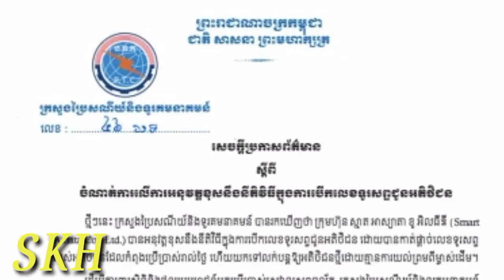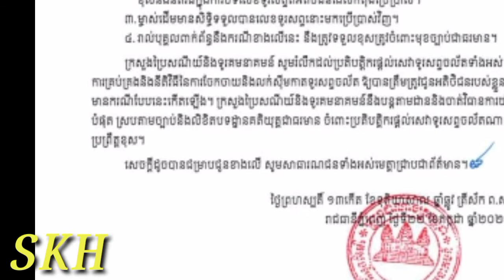Ministry of Post takes action on Smart Company(กระทรวงโพสต์ดำเนินการเกี่ยวกับ Smart Company )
Smart Axiata Co., Ltd., as Cambodians call it Smart, which provides mobile phone service, has 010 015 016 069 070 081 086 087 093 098 in Cambodia, which is popular among young people today, there is always a class. With service users, sometimes there is an ambiguous interpretation of the debit card in the user account, which also irritates.
The Ministry of Posts and Telecommunications on July 22, 2021 issued a press release on the action against Smart Axiata Co., Ltd. by cutting off the phone number of customers who are using. The Ministry of Posts and Telecommunications (MPTC) recently found out that Smart Asiata Co., Ltd. had violated the procedure for opening a telephone number to a new customer without the consent of the original owner. Cut off the phone number of customers who are using it every day and resell it to new customers without the consent of the original owner.
In order to protect the rights and interests of mobile users, the Ministry of Posts and Telecommunications would like to inform the public about the following actions against Smart Asiata Co., Ltd.:
1. Smart Axiata Co., Ltd. has issued a public apology by posting on its official website and promising not to repeat the incident.
2. Smart Axiata Co., Ltd. must compensate the original owner for any misconduct in closing the phone number from the customer who is using.
3. The original owner has the right to get the phone number back to use.
4. All persons involved in the above cases will be held accountable before the law in force.
The Ministry of Posts and Telecommunications would like to remind all mobile service providers to strengthen the management and procedures of distributing and selling mobile SIM cards to their customers to avoid such cases. The Ministry of Posts and Telecommunications will continue to monitor and take the strictest action in accordance with the laws and regulations in force against mobile phone service providers who have committed wrong doing.
Smart Axiata Co., Ltd. ตามที่ชาวกัมพูชาเรียกว่า Smart ซึ่งให้บริการโทรศัพท์เคลื่อนที่มี 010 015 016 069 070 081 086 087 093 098 ในประเทศกัมพูชาซึ่งเป็นที่นิยมในหมู่คนหนุ่มสาวทุกวันนี้มีคลาสอยู่เสมอ พร้อมบริการ ผู้ใช้บางครั้งมีการตีความบัตรเดบิตที่คลุมเครือในบัญชีผู้ใช้ซึ่งทำให้ระคายเคือง
กระทรวงไปรษณีย์และโทรคมนาคมเมื่อวันที่ 22 กรกฎาคม พ.ศ. 2564 ได้ออกแถลงข่าวดำเนินคดีกับ บริษัท สมาร์ท Axiata จำกัด โดยตัดหมายเลขโทรศัพท์ของลูกค้าที่กำลังใช้งาน กระทรวงไปรษณีย์และโทรคมนาคม (MPTC) ตรวจพบเมื่อเร็ว ๆ นี้ ที่บริษัท สมาร์ท เอเซียตา จำกัด ได้ฝ่าฝืนขั้นตอนการเปิดหมายเลขโทรศัพท์ให้กับลูกค้าใหม่โดยไม่ได้รับความยินยอมจากเจ้าของเดิม ตัดหมายเลขโทรศัพท์ของลูกค้าที่ใช้งานทุกวันและขายต่อให้กับลูกค้าใหม่โดยไม่ต้อง ความยินยอมของเจ้าของเดิม
เพื่อเป็นการปกป้องสิทธิ์และผลประโยชน์ของผู้ใช้อุปกรณ์พกพา กระทรวงไปรษณีย์และโทรคมนาคมขอแจ้งให้สาธารณชนทราบเกี่ยวกับการดำเนินการกับ บริษัท สมาร์ท เอเซียตา จำกัด ดังต่อไปนี้:
1. บริษัท สมาร์ทเอเซียตา จำกัด ได้ออกมาขอโทษสาธารณะโดยโพสต์บนเว็บไซต์อย่างเป็นทางการและสัญญาว่าจะไม่เกิดเหตุการณ์ซ้ำ
2. บริษัท สมาร์ท เอเซียตา จำกัด จะต้องชดใช้ค่าเสียหายให้กับเจ้าของเดิมสำหรับการประพฤติผิดใด ๆ ในการปิดหมายเลขโทรศัพท์จากลูกค้าที่ใช้
3. เจ้าของเดิมมีสิทธิขอหมายเลขโทรศัพท์กลับมาใช้งานได้
4. บุคคลทั้งหมดที่เกี่ยวข้องในกรณีข้างต้นจะต้องรับผิดชอบก่อนที่กฎหมายจะมีผลบังคับใช้
กระทรวงไปรษณีย์และโทรคมนาคมขอเตือนผู้ให้บริการโทรศัพท์เคลื่อนที่ทุกราย ให้เสริมสร้างการจัดการและขั้นตอนการจำหน่ายและจำหน่ายซิมการ์ดมือถือให้กับลูกค้าเพื่อหลีกเลี่ยงกรณีดังกล่าว กระทรวงไปรษณีย์และโทรคมนาคมจะติดตามตรวจสอบและดำเนินการอย่างเคร่งครัดตามกฎหมายและระเบียบข้อบังคับที่บังคับใช้สำหรับผู้ให้บริการโทรศัพท์เคลื่อนที่ที่กระทำความผิด